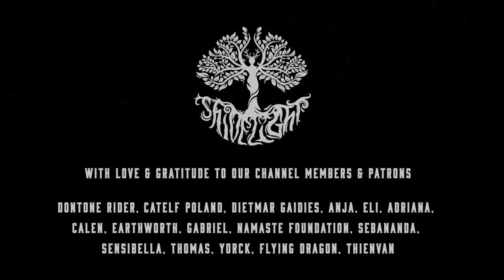Sounds Of Muti Music (Mixed by Баxтак) [Tribal Trap | Global Bass | Ethnic Dubstep]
Presenting a special mix from the discography of an OG world bass label, @MutiMusic. Muti Music is an independent record label that is based in San Francisco, CA created in 2002 by Dov1, representing a sampling of artists who represent a large amount of the sound heard in global festival culture, and specializing in electronic music and a wide range bass music genres.

In South African English, the word “muti” is derived from the Zulu/Xhosa word umuthi, meaning “tree,” whose root is -thi. In Southern Africa, “muti” and cognates of umuthi are in widespread use in most indigenous African languages as well as in South African English and Afrikaans, which sometimes use “muti” as a slang word for medicine in general, or even as a term for ‘good luck’.

Artwork: Adaptation of 'A Eunuch's Dream' (1874) by Jean Lecomte du Nouÿ.

Tracklist:

0:00:00 Avari - Silas
0:03:00 Mudra – Vajra
0:06:35 Mudra - Raja (Hngvr Remix)
0:09:50 @antennaepresents & @SOOHANRadio - Baratang
0:10:50 Stephan Jacobs, @OfficialAHEE & Shrii  - Colors of the Sun
0:14:15 Hypha & Wu Wei – Huyendo
0:16:15 @PLANTRAE - Resistance is Fertile
0:21:20 @MorilloMusic – Shikaka
0:24:51 Chill Qin - 蝕 Eclipse
0:28:20 AHEE - New World Sound
0:30:50 @torsmusic  - Circles
0:33:30 Chill Qin - 自在 Namo Lokeshvaraya
0:36:20 @illGatesMusic - More Tea ( @sonia calico Remix)
0:39:30 Sonia Calico - Fish Dish
0:43:00 Morillo - Bamboo Ears
0:46:05 Daega Sound - Terra
0:48:50 Cthulhu Basscraft – Otherworldly
0:52:17 Mudra - Larva
0:55:30 Mudra - The Prophet
0:58:21 Mudra - Chrysalis

👋 Connect 👋